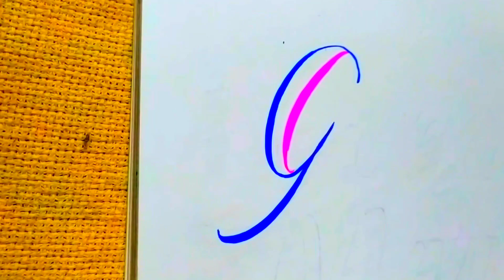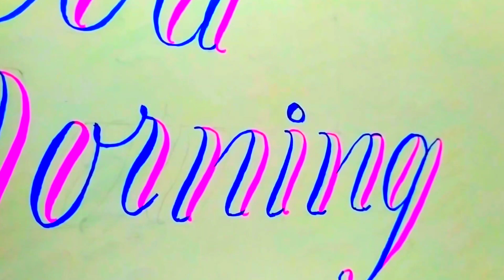"Good Morning" made by brush pen in 3 colours.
Hi friends,
This greeting is specially made for you and your support.
Brush Pens .